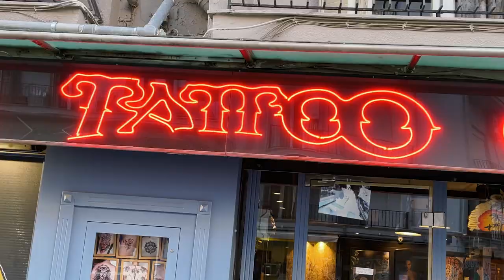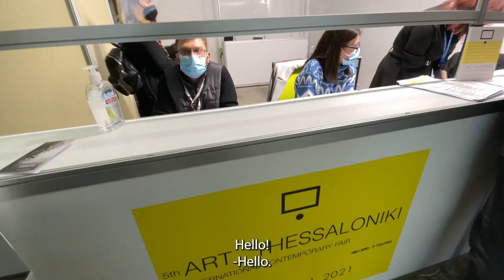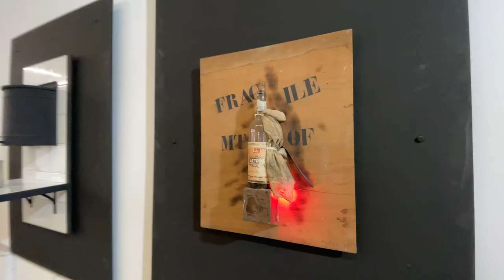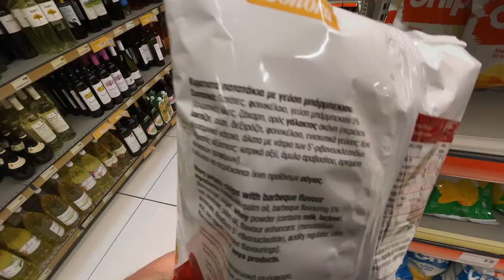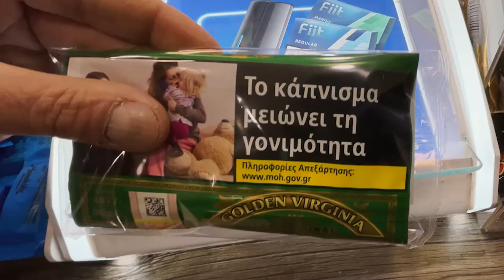ΟΤΑΝ ΤΑ ΤΑΤΟΥΑΖ ΕΓΙΝΑΝ ΠΑΡΑΝΟΜΑ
ILLEGAL TATTOOS / περί παρανομίας ο λόγος